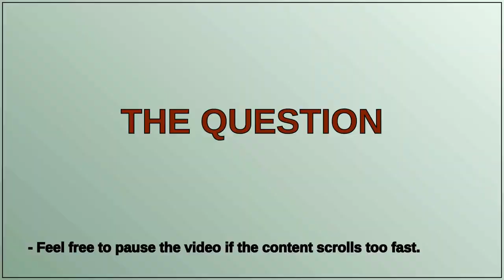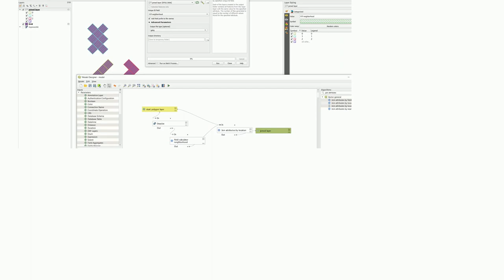Gis: Dissolve neighboring polygons or group neighboring polygons in QGIS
Dissolve neighboring polygons or group neighboring polygons in QGIS

A special thanks goes out to the community

  qgis